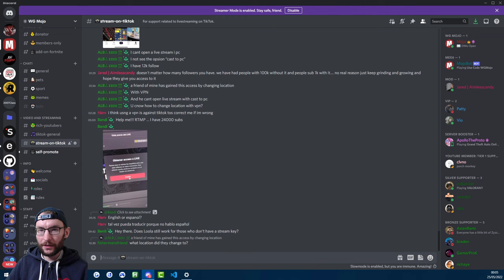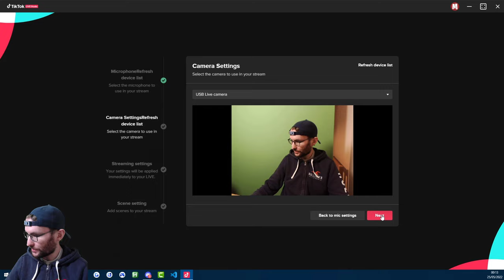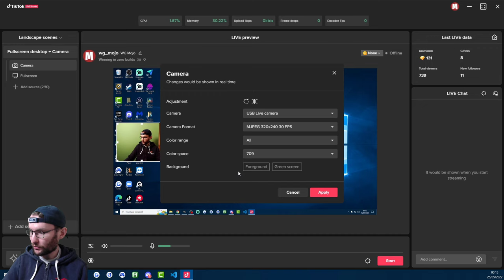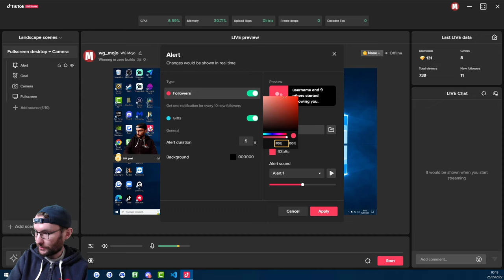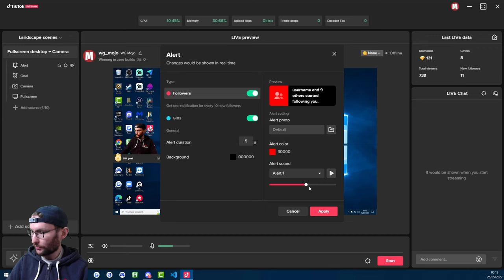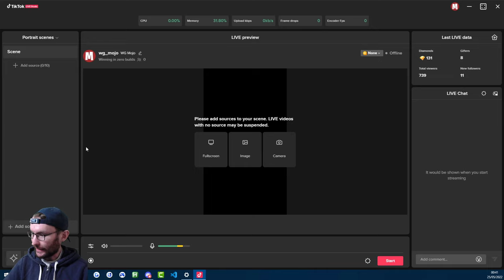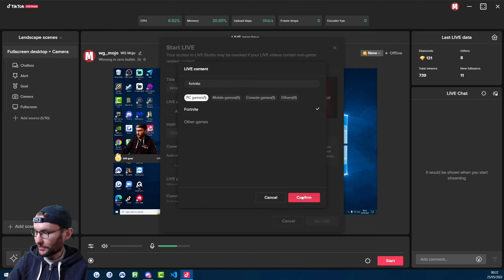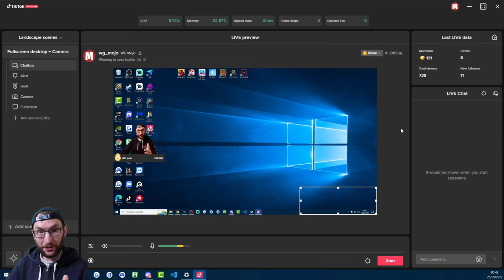How To Use TikTok LIVE Studio - Complete Tutorial For Beginners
In this video guide, I show how to stream from your PC to TikTok LIVE using the new TikTok LIVE Studio desktop app. This includes how to import scenes from OBS and Streamlabs and also how to add follow/gift alerts, add chat and add goals.

Prefer to use OBS instead?

$10 off Streamlabs Prime

🤓 *Educate Yourself*
These *free* newsletters have helped me grow.

Timestamps:

00:00 - Intro
00:14 - Timestamps and help
00:20 - Requirements
00:37 - Download, install, and login
01:05 - Beginner set up
01:21 - Important settings to change
02:11 - Remove camera background
02:32 - Follower/Gift goals
03:26 - Follower/Gift alerts
04:27 - Chatbox
05:03 - Remove background noise
05:46 - Switch to portrait mode
06:37 - Going LIVE
07:19 - Importing scenes from OBS/Streamlabs
07:48 - Advanced setup
08:08 - Outro